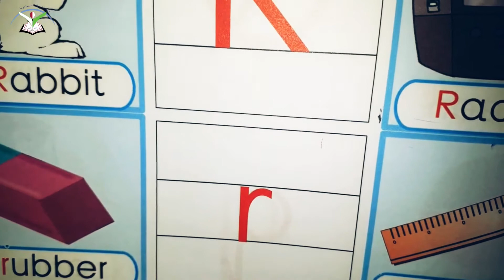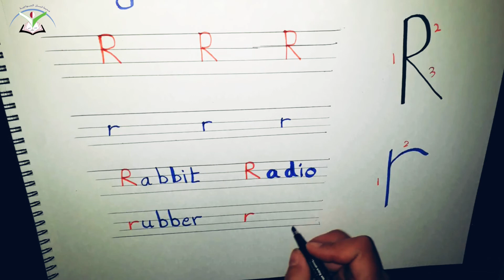اللغة الانجليزية / حرف KG2 / R